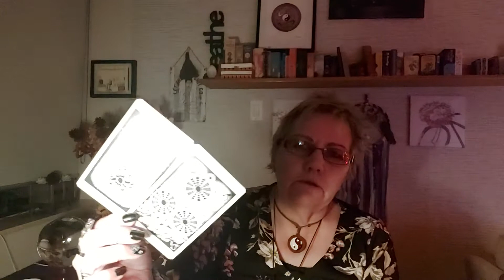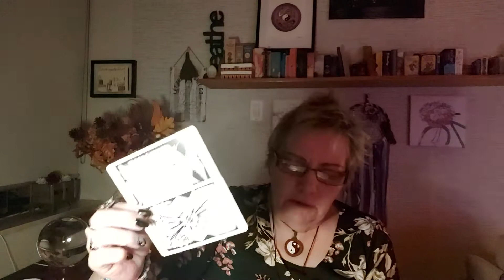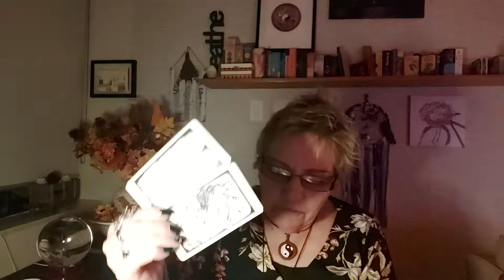TAURUS...RISING FROM THE ASHES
Moderator
Strawberry xx
Honey Bee
Phoenix Rising
Pete
Lady Gin D
Vendetta

A new SHOUTOUT to Ruby and mom (Starr) for the new store they just opened.  I love the coffee candle myself.  Take a peek around

Namaste